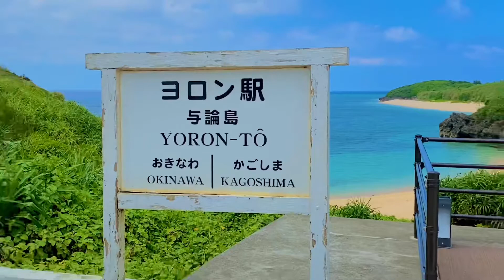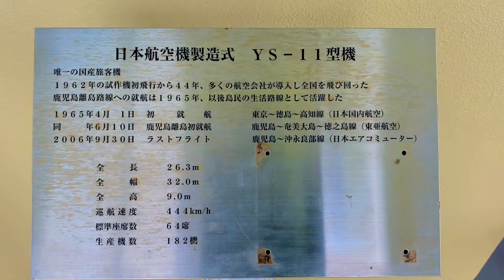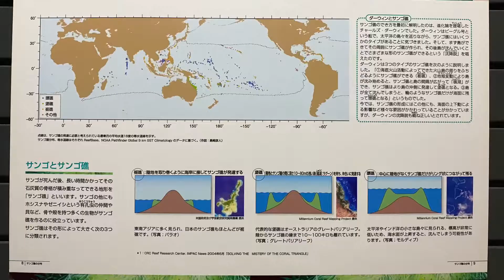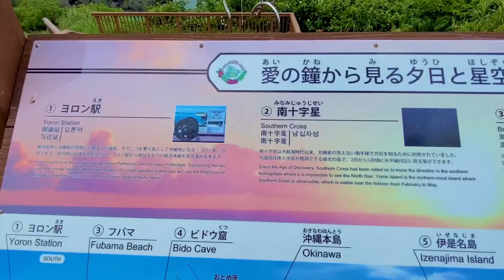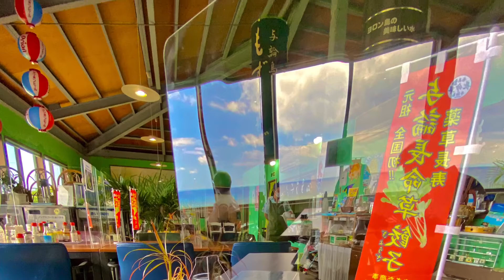与論島 鹿児島 5 2021.8.31-9.3